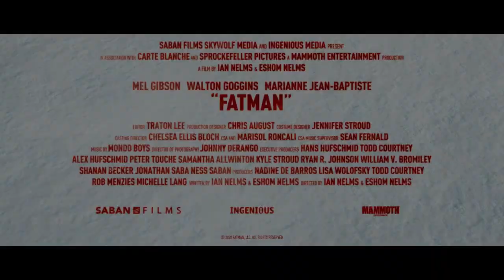FATMAN I Trailer [HD] (Mel Gibson)